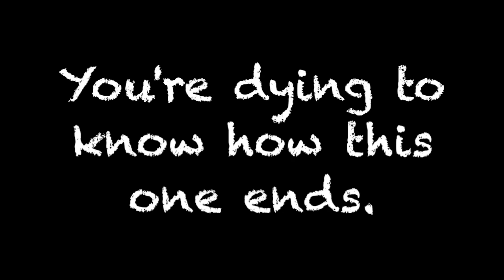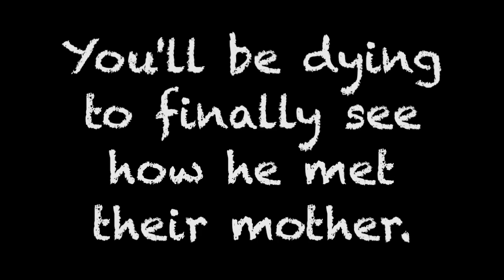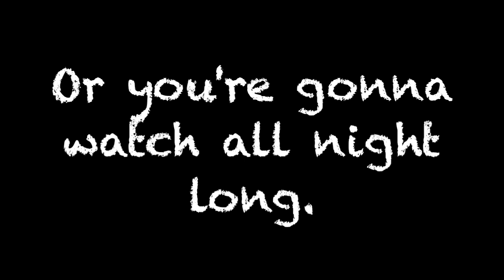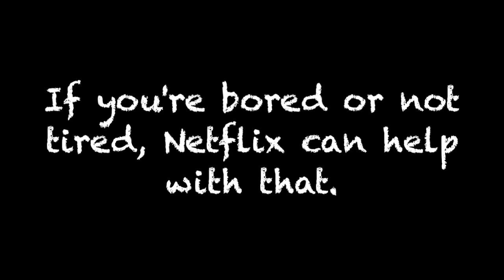From Netflix to You: A Parody of Blank Space by Taylor Swift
This song is a parody of Blank Space by Taylor Swift. If Netflix could sing you a song, this is what it would sing. This song was written and performed by me (Karolin Greenwood) and my little sister, Sarah Golding. It includes references to The Walking Dead, Breaking Bad, White Collar, New Girl, How I Met Your Mother, Once Upon a Time, The Office, Doctor Who, Pretty Little Liars, One Tree Hill, Grey's Anatomy, American Horror Stories, and Orange is the New Black (which are all currently series available for streaming on Netflix). We made this because we thought that a lot of people could relate to it. We worked hard on it and hope that people understand it and enjoy listening to it as much as we enjoyed making it. Let me know what you think!!